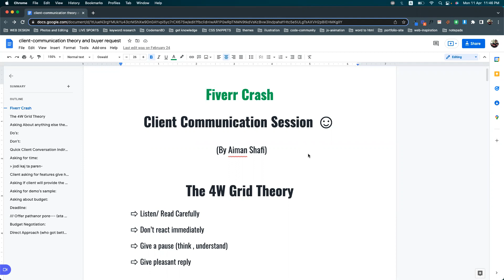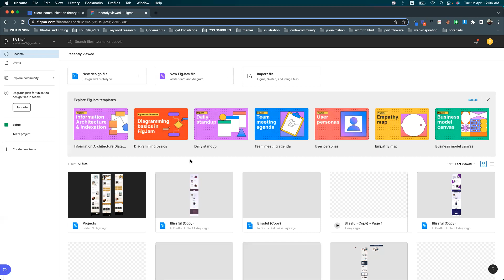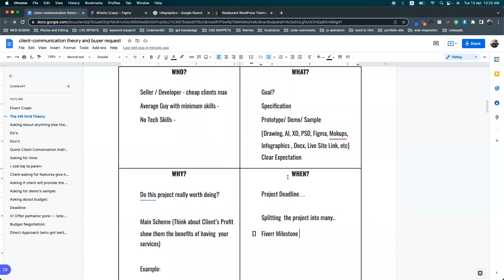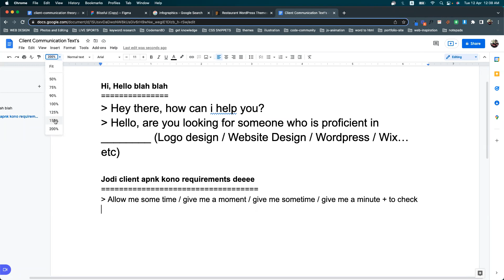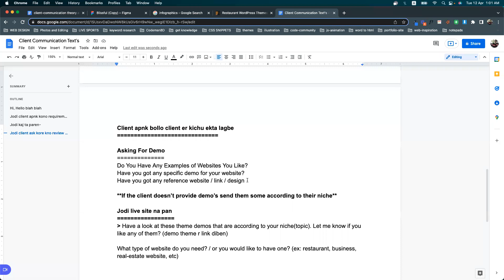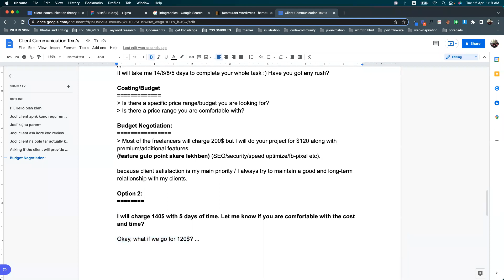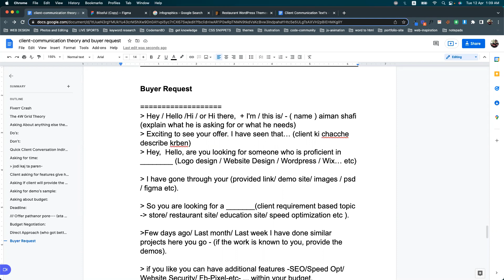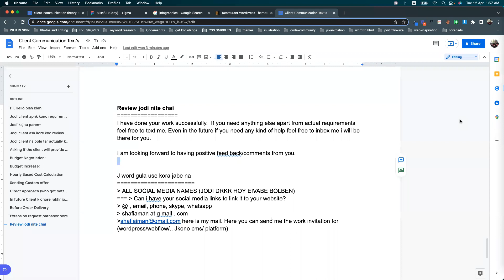Fiverr Client Communication Hacks For Freelancing | Bangla Tutorial